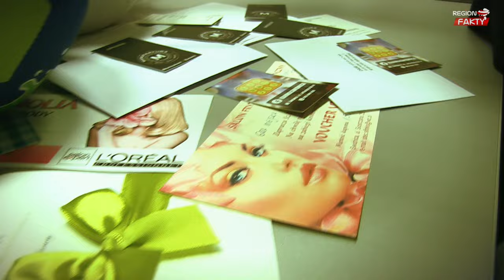Prezenty znalezione :)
Wycieczka do Pragi lub do Berlina, mnóstwo słodyczy, bon dla ukochanej do sklepu jubilerskiego Wielgus lub na wspólną kolację do restauracji Manufaktura - w sumie około 20 wspaniałych nagród zgarnęli wytrwali poszukiwacze prezentów. Zabawa tygodnika „Region Fakty” z mocą dodatkowych konkursów i niezliczonych niespodzianek, św. Mikołajem rozdającym słodycze, odbyła się  w sobotę 19 grudnia na rynku w Świdnicy, podczas Jarmarku Bożonarodzeniowego.